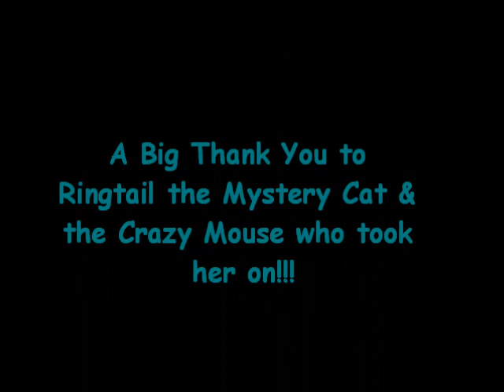Mouse Fights Back! - The Adventures of "Ringtail" the Mystery Cat! "Original"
In all my years of living in the country, I have never seen a production such as this! Just happened to look out my window one day last fall, and saw this cat with a mouse that did NOT back down. There is literally about a 100 mouse holes nearby where the mouse could have sought refuge, but for some unknown "mouse" reason, he chose to fight likely the best mouser in the neighborhood! We don't know where this cat comes from, or where she goes, but she frequents our property.  Because of her beautiful, ringed tail we affectionately dubbed her "Ringtail". We've seen other productions with Ringtail as the star, so we're thinking of starting a little adventure series.